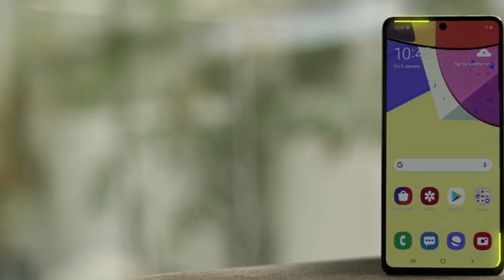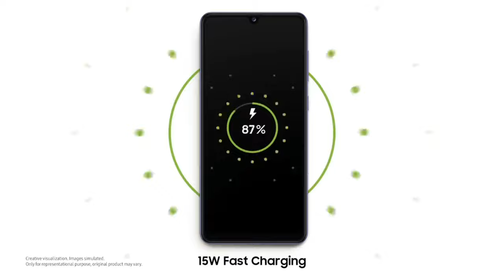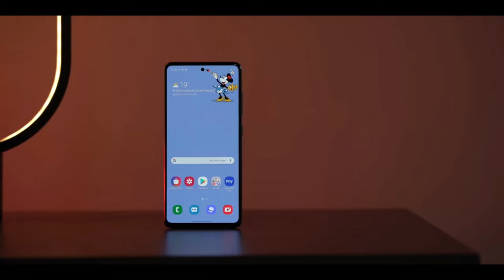Samsung Galaxy A52 Specification | Samsung Galaxy A52 Price | Samsung Galaxy A52 Unboxing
SAMSUNG
SAMSUNG GALAXY
GALAXY A52
SAMSUNG A52
SAMSUNG GALAXY A52 Launch date SAMSUNG GALAXY A52 Price in india SAMSUNG GALAXY A52 Launch date india SAMSUNG GALAXY A52 Specifications SAMSUNG A52 Price
SAMSUNG A52 Launch date india
GALAXY A52 Price
GALAXY A52 Launch date
GALAXY A52 Price in india
GALAXY A52 Launch date india
GALAXY A51